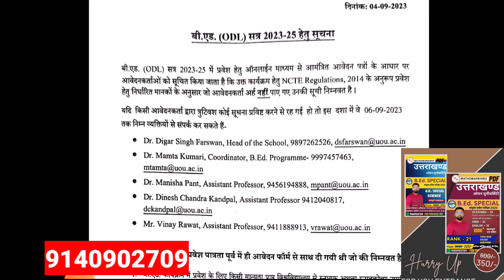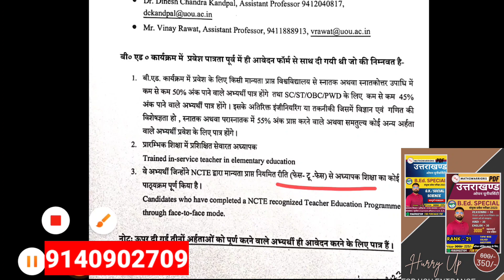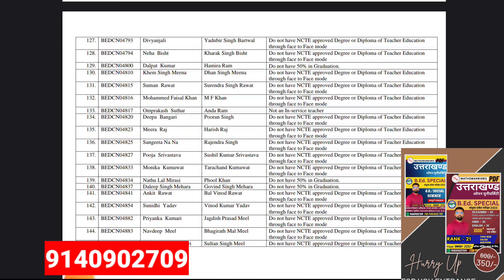UTTRAKHAND OPEN UNIVERSITY B.Ed. 2023 | Admitcard जारी | 478 बच्चे Reject |Exam Date final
For Purchase PDF Whatsapp no -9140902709

uou admission 2023, uou assignment submit online 2023, uou admit card 2023, uou ba 2nd year assignment 2023, uouo, uou admit card kaise nikale, uou ba 3rd year assignment 2023
uou b.ed entrance exam 2023, uou b.ed, uou b.ed entrance exam 2022, uttarakhand open university b.ed form, u.p b.ed entrance exam preparation, u.p b.ed entrance exam syllabus, u.p b.ed entrance exam 2023